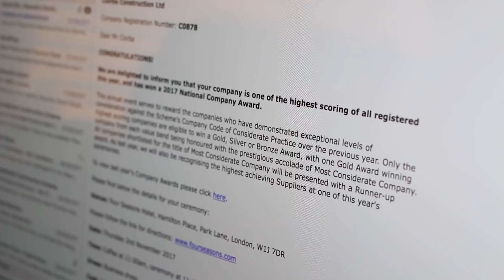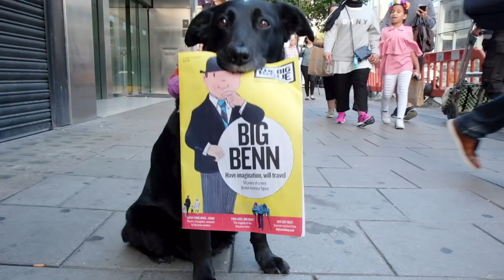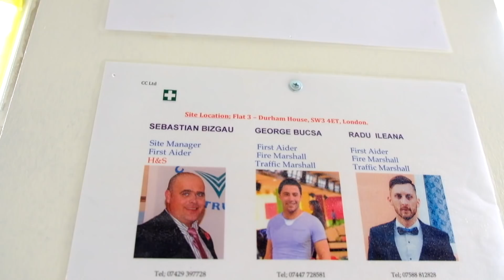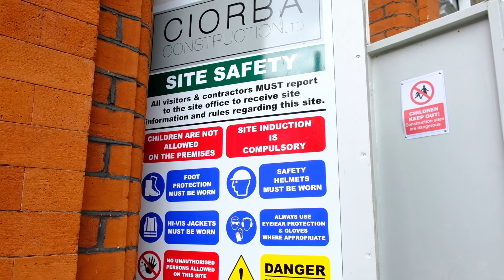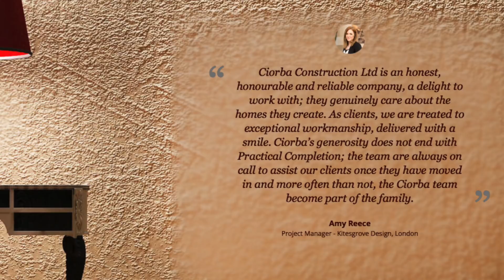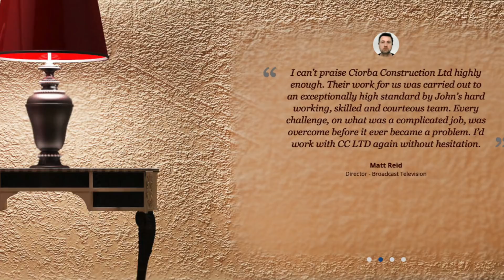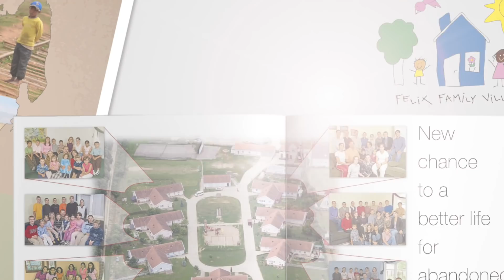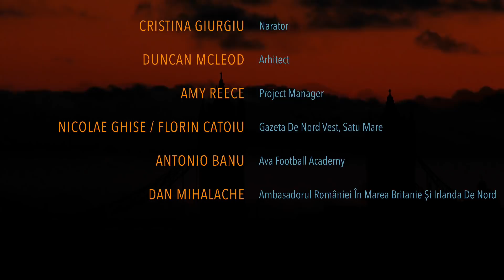CIORBA Construction Ltd / National Company Awards (Great Britain & Nord Ireland). / LONDON - UK.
Ciorba Construction Ltd Awarded by Federation Master Builders and Considerate Constructors Scheme in London 2017. Location;  Intercontinental Hotel and Four Seasons Palatial Hotel, Park Lane - London.